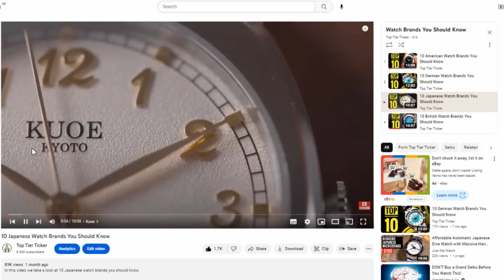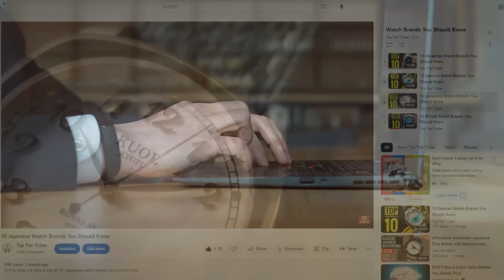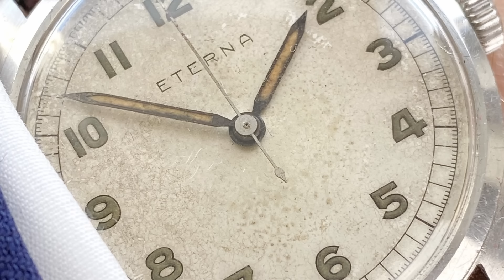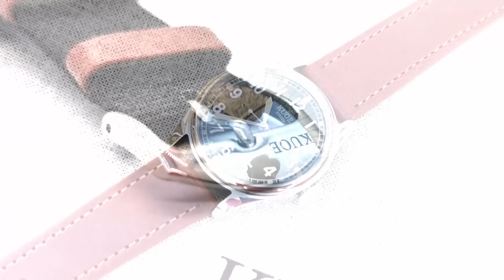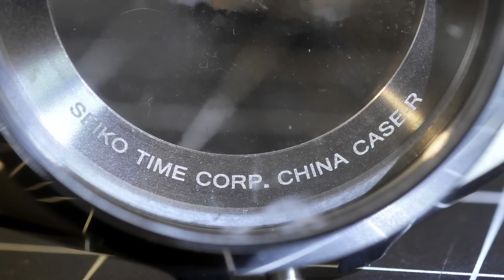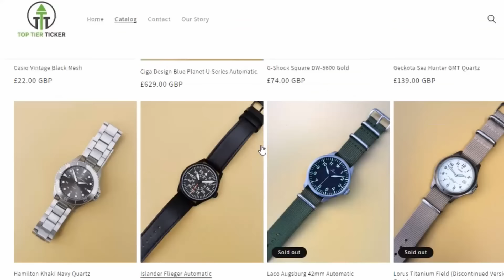The Next BIG Japanese Microbrand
It's no secret that Japan make some of the best watches in the world. But it seems like they all come from the giants of Seiko, Orient, Citizen and Casio. Surely there has to be some great Japanese microbrands too? Well in this video we take a look at the brand Kuoe and why you should absolutely check them out.

Shop the very best In Pre-Owned and Discontinued watches at the Official Top Tier Ticker Watch Shop

My Top Amazon Recommendations -
Best Watch Box Under $100
Best Budget Casio ($30)
Polywatch (make any acrylic crystal look brand new)
Best Watch Under $250
The Ultimate Beater Watch

Meaning you pay no extra for the product but I get paid a small fee for directing you to it. I only ever link products I think are good quality and that are worth your time.